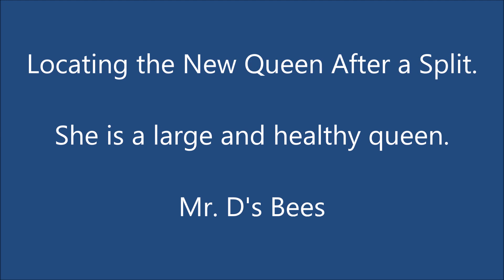Locating Queen Honey Bee After Split She's Gorgeous!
I was Inspecting my hive after a split looking for evidence of a new queen. I was thrilled at what I found.